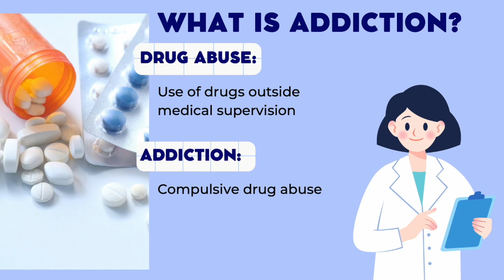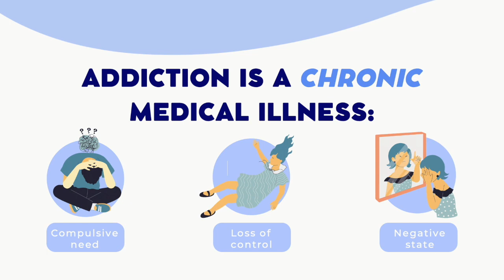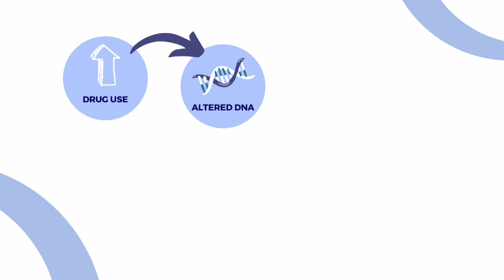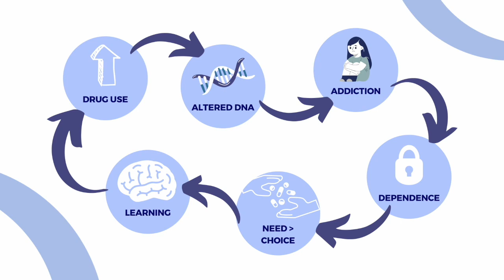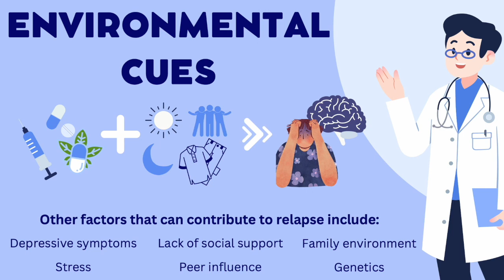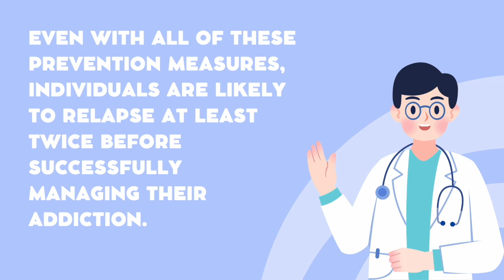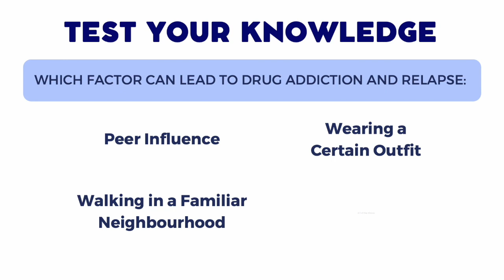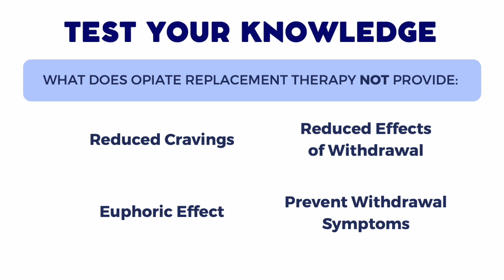The Myth of Willpower and Addiction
This video dismantles a common misperception about addiction, which is the idea that will power is enough to prevent someone from relapsing.This video begins with a brief explanation of what addiction is, including a few definitions to introduce the topic. It also describes the changes that occur in the brain with addiction to generally explain how this illness works.The video ends by describing how addiction can be treated, especially since it has now been explained why will power is not enough to prevent this illness from recurring. Through out the video, it is emphasized why will power, otherwise known as self-control, is not sufficient in preventing someone from using drugs again. If you, or anyone that you know, is struggling with substance use, know that you are supported and that there are resources available to help.

This video was made by McMaster University students Natalie Brown, Simran Chima, Adam Ismael, and Dhruvil Gore in collaboration with the Demystifying Medicine McMaster Program.

We would like to also acknowledge the contributions of Dr. Darren Bridgewater, who provided guidance in the process, and Safaa Naiel, Brooke D’Mello, and Takuma Isshiki for additional guidance, insights, and support.

This video is for general and educational purposes only. Please consult your healthcare provider for information about your heath.

References:

Kelley, J.F., Greene, M.C., Bergman, B.G.,White, W.L., & Hoeppner, B.B. (2019). How many recovery attempts does it take to successfully resolve a drug problem? Estimates and correlates from a national study of recovering U.S. adults. Alcoholism, Clinical and Experimental Research, 43(7), 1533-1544.

Koob,G.F., & Volkow, N.D (2009). Neuro circuitry of addiction. Neuropsychopharmacology, 35, 217-238.

Schultz,W., Apicella,P., & Ljungberg,T. (1993). Responses of monkey dopamine neurons to reward and conditioned stimuli during successive steps of learning a delayed response task. The Journal of Neuroscience, 13(3), 900–913.

World Health Organization. (2009). 4, Withdrawal management. National Library of Medicine.